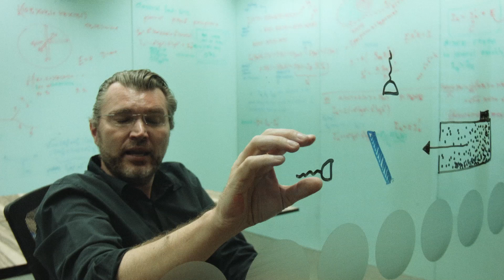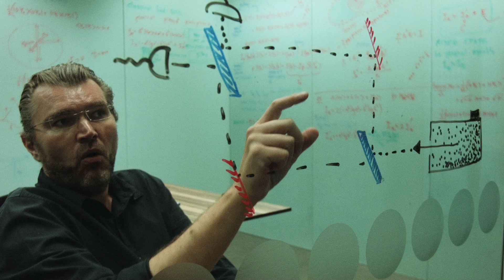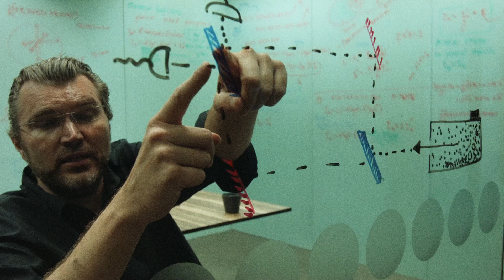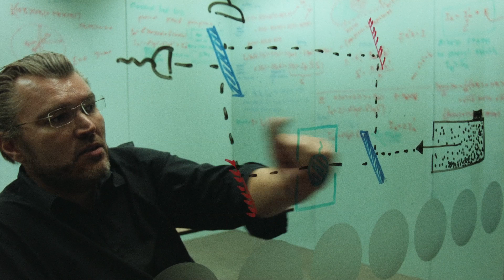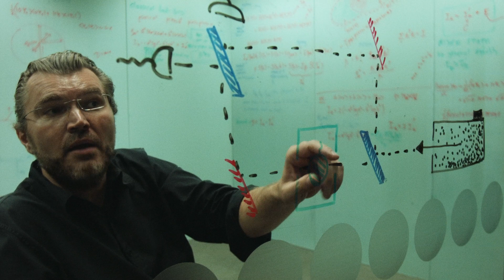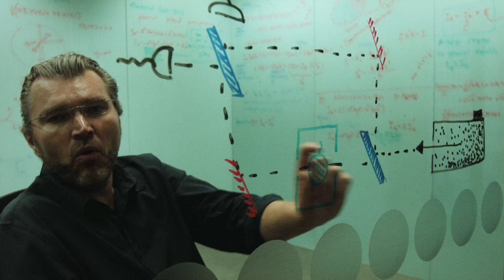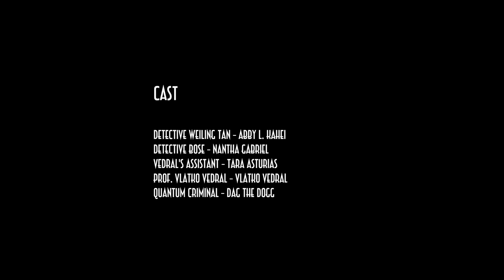Seeing Without Looking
An educational short movie about quantum physics.